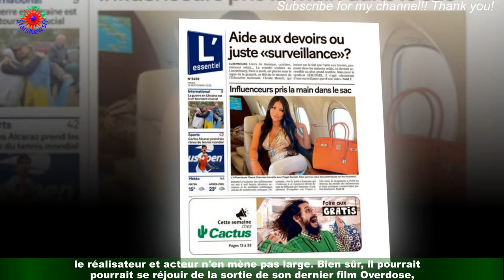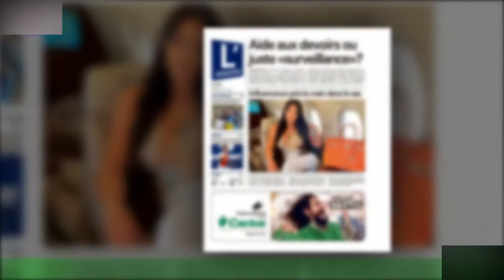Olivier Marchal déçu : cet événement est venu gâcher son anniversaire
Après une carrière dans la police, Olivier Marchal s'est épanoui en tant que scénariste et réalisateur.En 2004, il attire tous les regards en sortant son film intitulé 36 quai des orfèvres.Il enchaîne en 2008 avec MR 73, puis Les Lyonnais en 2011, Carbone en 2017, Bronx et Overdose respectivement sortis en 2020 et 2022.